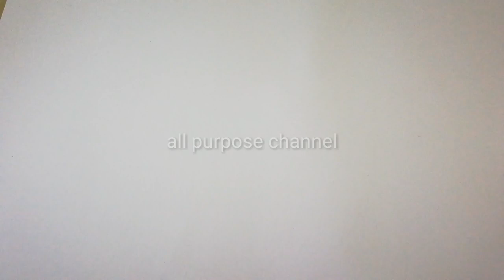maths easy tlm,maths tlm,easy maths tlm,primary school tlm,lkg,ukg,pre primary,tlm,very easy tlm,tlm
**for your kids online classes, buy

**Lenovo Tab M10 HD 2nd Gen (10.1 inch, 2 GB, 32 GB, Wi-Fi) with Metallic Body and Octa core Processor

*Light 11th Gen Core i5 Laptop, 16 GB RAM, 512GB SSD, Iris Xe Graphics, 14-inch (35.56 cms) FHD Screen, Win 10, MS Office, Backlit Keyboard, Natural Silver (14-dv0054TU)

*Acer Aspire 3 Intel Core i3 11th Generation 15" (38.1 cms) - (4 GB/256 GB SSD/Windows 10 Home/Intel UHD Graphics /1.7Kg/Silver) A315-58
*AVITA Essential Refresh NE14A2INC43A-CR 14-inch/35.56 cm(Intel Celeron-N4020/4GB/128GB SSD/Windows 10 Home/FHD/Integrated Graphics), Concrete Grey

*ASUS VivoBook 15 (2020), 39.6 cm HD, Dual Core Intel Celeron N4020, Thin and Light Laptop (4GB RAM/256GB SSD/Integrated Graphics/Windows 10 Home/Transparent Silver/1.8 Kg), X515MA-BR002T

HP 15 10th Gen Intel Core i3 Processor 15.6-inch(39.6 cm) FHD Laptop (8GB/256GB SSD+1TB HDD/Windows 10/MS Office/Jet Black/1.74Kg), 15s-du1064TU

HP 15 (2021) Thin & Light Ryzen 3-3250 Laptop, 8 GB RAM, 1TB HDD, 39.62 cms (15.6") FHD Screen, Windows 10, MS Office (15s-gr0011AU)

Dell Inspiron 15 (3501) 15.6" (39.62cms) FHD Display, 10th Generation Intel Core i3, 8GB RAM, 1 TB HDD, Windows (R) 10 Home Single Language, English Microsoft (R) O&S 2019 (Black) (998-ENDP)

*Ohuhu 48 Colors Adult Coloring and Illustration, Bonus 1 Blender, Double Tipped Brush and Chisel Sketch Alcohol Markers for Kids, Artist

*HASTHIP® Dual Tip Brush Marker Pens 24 Colors,Brush Tip with Fineliner 0.4mm Markers Pen for Writing Drawing Adult Coloring Books Planner Sketch Book Calendar Note

*SARVATRAY Colour Pencil Set for Kids Colors Box Color Pencil Crayons, Water Color Sketch Pens Set of 42 Pieces (Color & Design May Vary)

*KABEER ART® 48 Pc Gel Pens set Color gel pens,Glitter, Metallic, Neon pens Set Good gift For Coloring Kids Sketching Painting Drawing

*MENORAH - A4 Sketch Artist Book- Drawing Notebook- (50 Sheets)100 Pages- (21.0 cm x 29.7 cm)-140 GSM- (Poppy Field) Design

*100% Cotton 300 GSM, Water and Acrylic Coloring Sketchbooks | Made for Wet and Dry Media | Sketch Book for Watercolour Painting

*Passion Petals 150Pcs Professional Color Pencil Child Drawing Set Painting Set Colored Pencils for Children-Colored Drawing Pencils Art Set

*KABEER ART 8 Pcs Professional Skin Tints Pastel Soft Colored Pencils for Portrait Drawing

*Dattatreya Sketch Book Art Book Drawing Book 100 Pages 50 Sheets with Butter Paper

*Angel Bear 35 Pieces Professional Drawing Pencils and Sketch Kit for Artist

*Kurtzy Sketching Graphite Charcoal Drawing Pencils Set for Artist, Kids and Adults with Zipper Carry Case (33 Pcs)